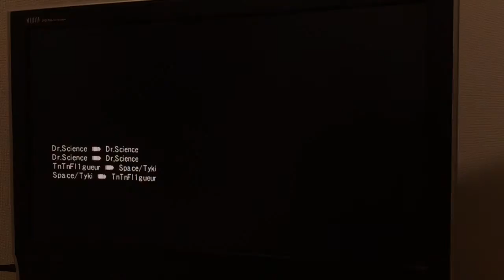Goldeneye 007 Wii: Dr.Science vs Dr,Science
I don't know who that is.